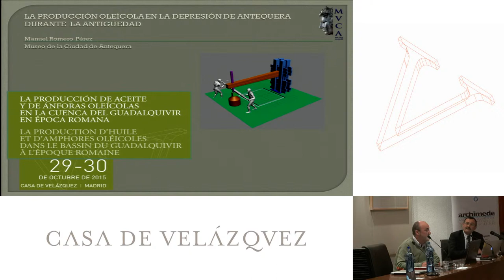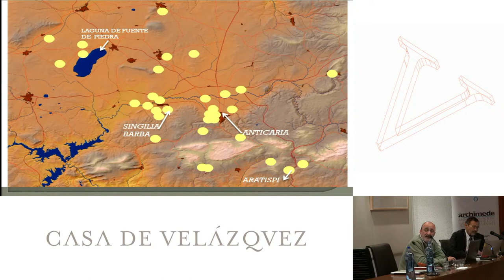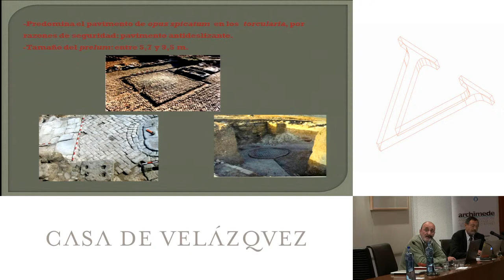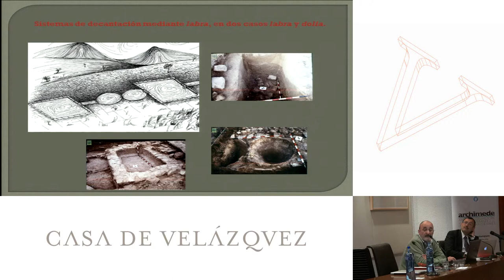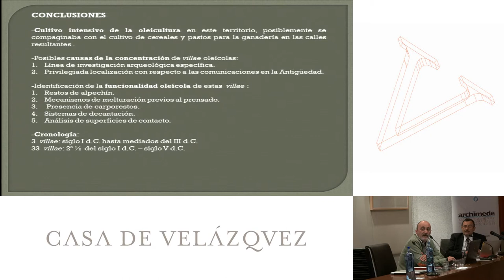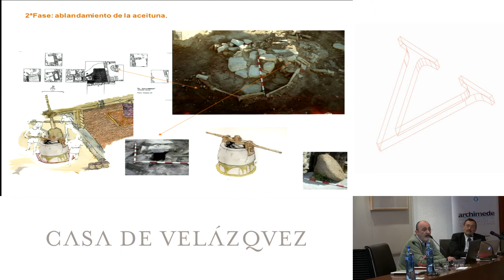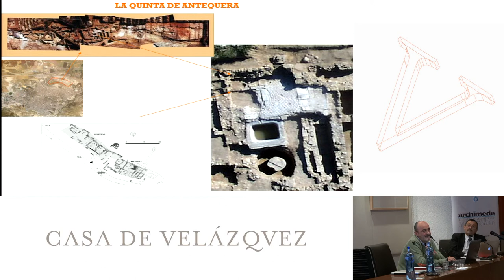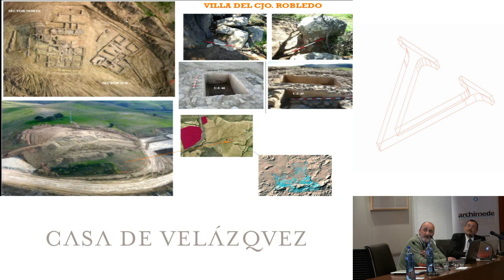Las almazaras de la Cuenca de Antequera (Málaga)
Romero Pérez Manuel
  Podcasts de la Casa de Velázquez